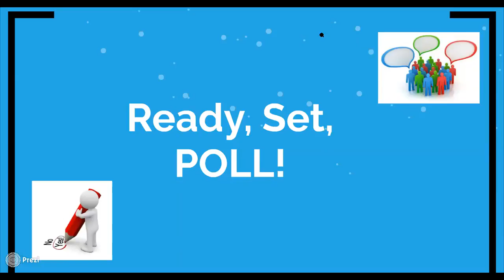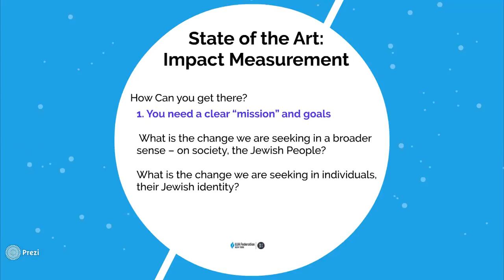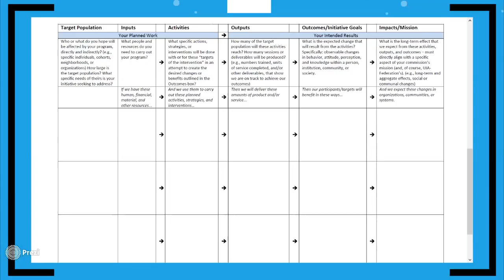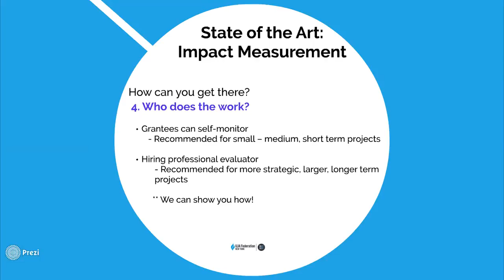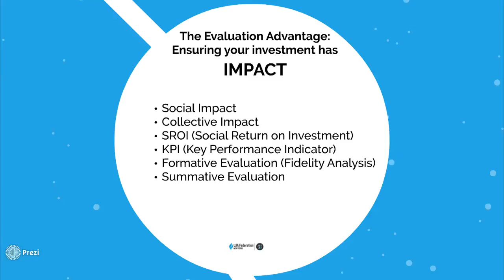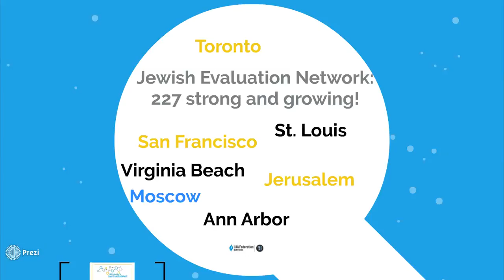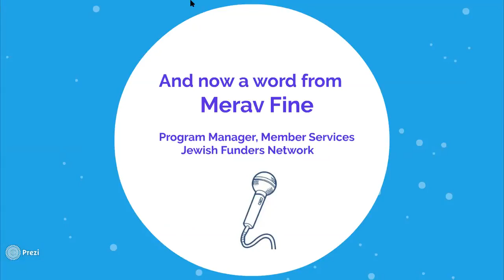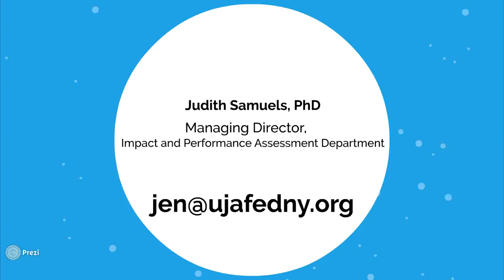The Evaluation Advantage: Amplifying Your Impact as a Funder (Webinar)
Dr. Judith Samuels, Managing Director of UJA’s Impact and Performance Assessment Department, led this online seminar exploring the benefits of employing appropriate evaluation techniques to measure the outputs, outcomes, and impact of the programs and organizations you fund. She describes how, building on her extensive background, her department has successfully seeded culture change in a large organization to make it data-informed. She also describes how this innovative approach has “gone viral,” resulting in the Jewish Evaluation Network, which now has over 200 members worldwide.